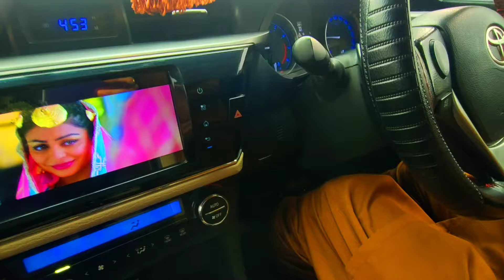بہن کے گھر کا وزٹ اس کو اپنے ساتھ کام کرنے پر آمادہ کر لیا 💯😊✌️🤲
rj Mehwish
Rj Mehwish
Rj Mehwis
Rj Mehwish vlogs
Rj Mehwish new vlog
Rj Mehwis
rj mehwish
Rj Mehwish